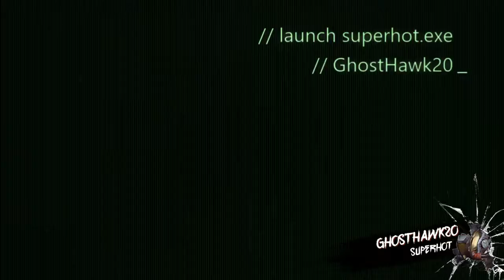SUPER HOT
YOUR BODY IS WEAK, SET YOURSELF FREE, HOTSWITCH INTO THE LIKE BUTTON